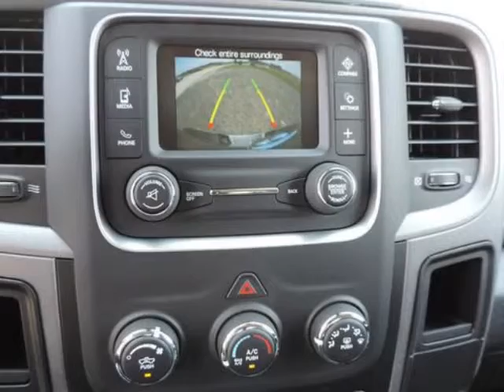2014 Ram 2500 2WD Crew Cab 6.4 Ft Box Tradesman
2014 Ram 2500 2WD CREW CAB 149" TRADESMAN
Stock Number: D4543
VIN: 3C6UR4CL9EG289037

We think you will love this NEW 2014 Ram 2500 2WD CREW CAB 149" TRADESMAN.It comes fully equipped with Traction Control, and many other features.We are proud to offer great financing options on new vehicles.